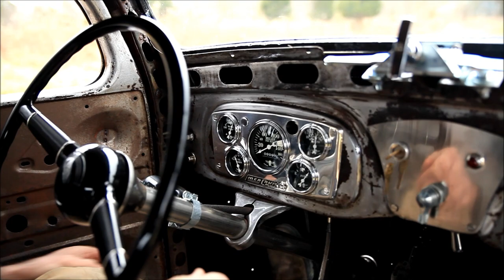1935 1936 FORD PICKUP TRUCK SCTA BARE BONES / BARE METAL HOT ROD RAT TRADITIONAL ROD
BUY ON EBAY

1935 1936 Ford Truck SCTA BARE METAL HOT ROD RAT TRADITIONAL ROD

"Bat Shit Crazy"

Or See at Traditional-Hot-Rod.com